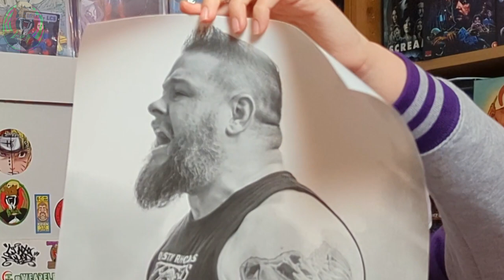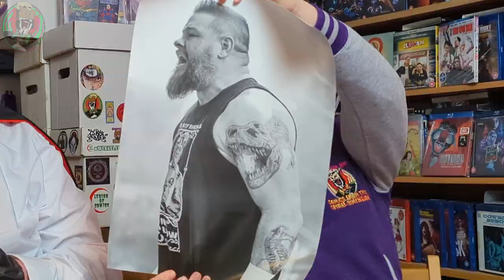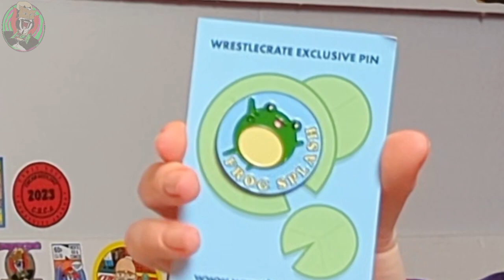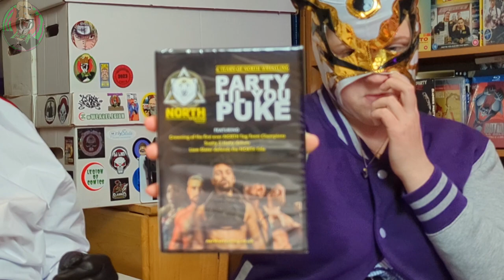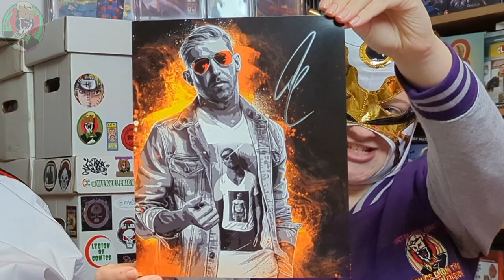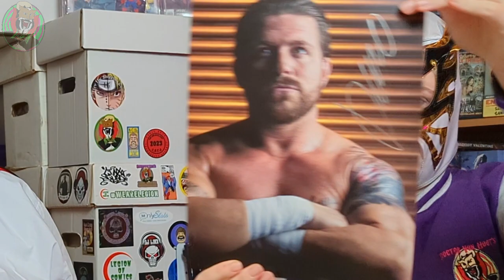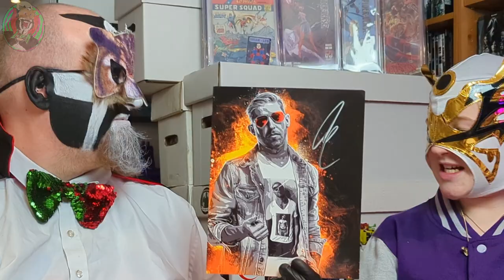Wrestle Crate April 2023 Unboxing!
Join Doctor Von Hoot and the Magic Badger as they unbox another awesome Wrestle Crate, chock full of autographs and awesome wrestling merch. Plus some fantastic comics.

Check out our Spring store for all your Spiral Dimension Merch needs..